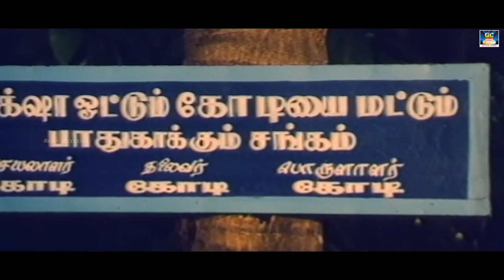பலானதுக்கு பலானதுக்கு அங்க போகணும் ரிச்சா வரும் மா போலீஸ் நகைச்சுவை காமெடி Comedy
Movies
ShortFilms
Special Programs
Events
Movie News

Superhits Tamil Comedy _4k